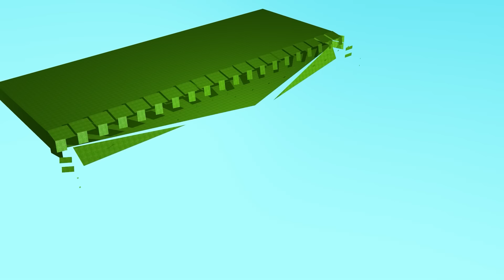【踏切アニメ】あぶない電車 TRAIN Vs MS PACMAN 🚦 踏切 Fumikiri 3D Railroad Crossing Animation #1 2 3 4